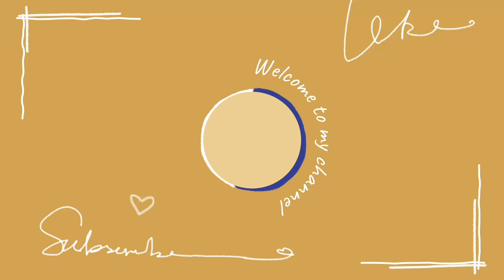Meow cute cat 🐈